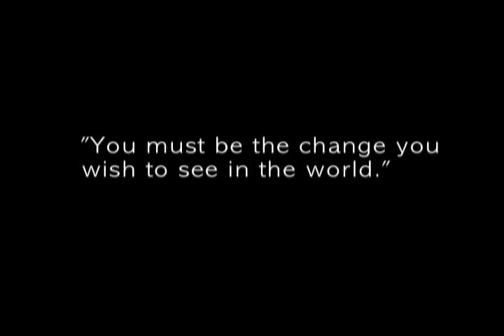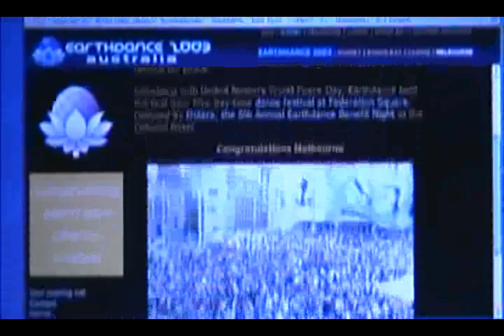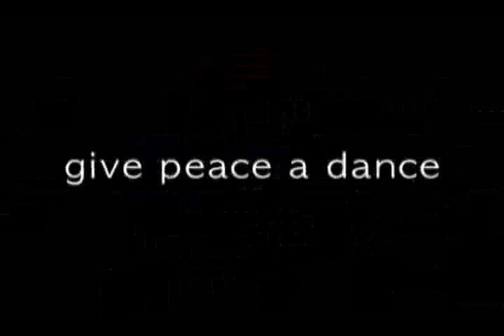Earthdance global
Earthdance global festival for peace